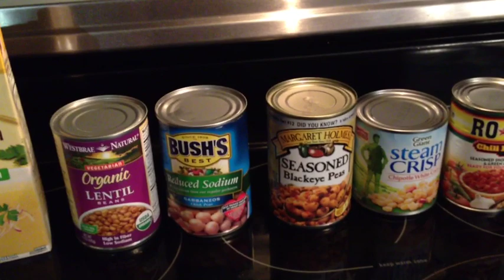Krystle's Appointment; LifeWithAmberlynn Vlog